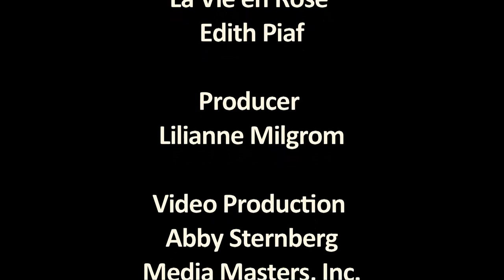Lilianne Milgrom - Summer in Paris exhibit at Crossroads Gallery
Lilianne Milgrom's portrait exhibit "Summer in Paris" opens July 3-August 21, 2013 at Crossroads Gallery,Goodwin House at Bailey's Crossroads, Falls Church, Virginia.An Opening Reception will be held on Saturday, July 13, at 6:45 pm. For information Video by Abby Sternberg, Media Masters, Inc.